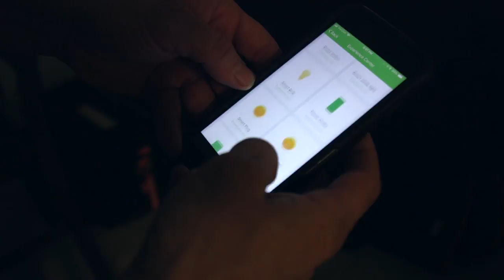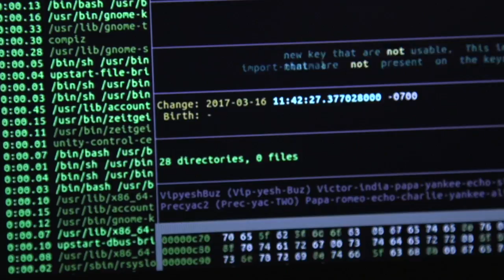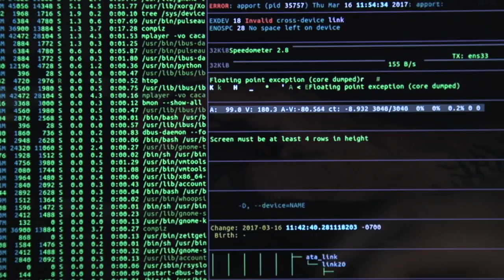Occupation STEM: Jeffrey Todd McDonald